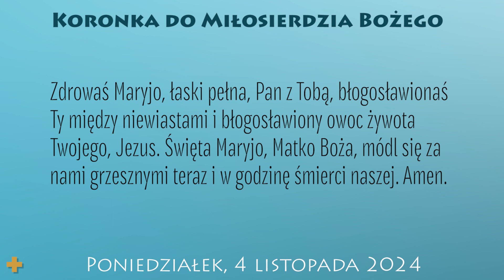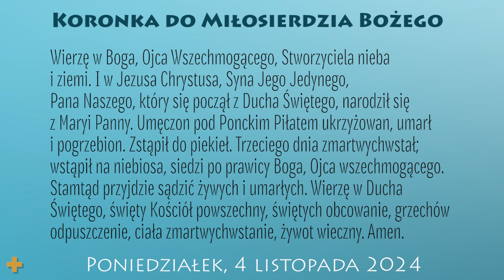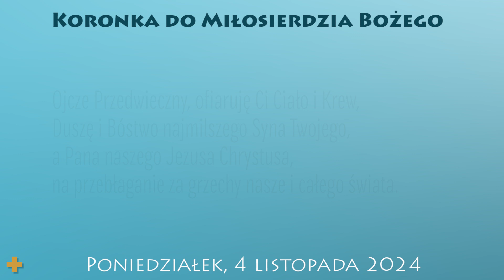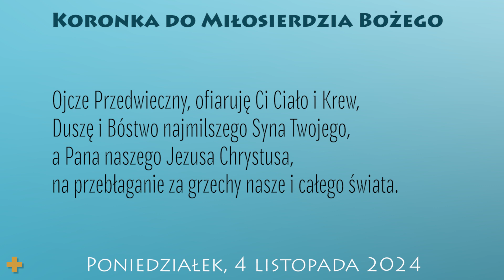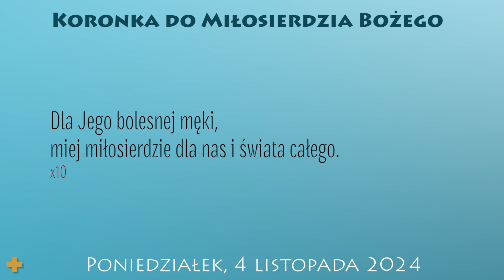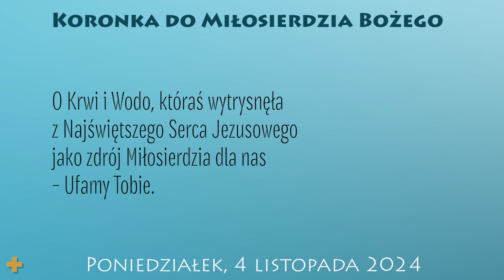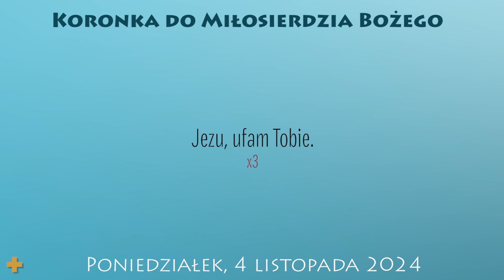Koronka do Miłosierdzia Bożego | 4 listopada 2024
4 listopada 2024
Poniedziałek